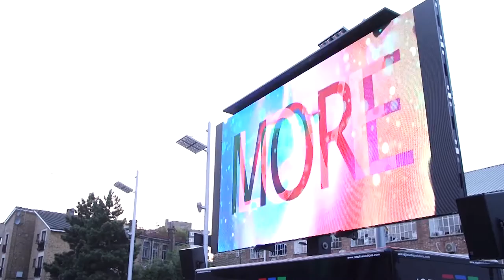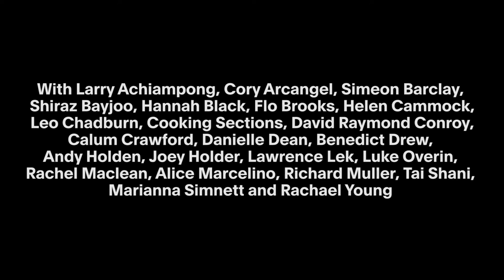Open Source | Contemporary Art Festival | 28 - 29 May 2016